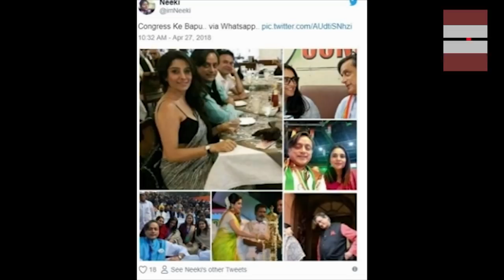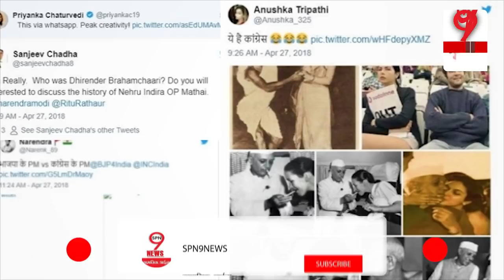CONGRESS की प्रवक्ता PRIYANKA CHATURVEDI ने आसाराम को लेकर PM MODI पर साधा निशाना, मिला ये जवाब...